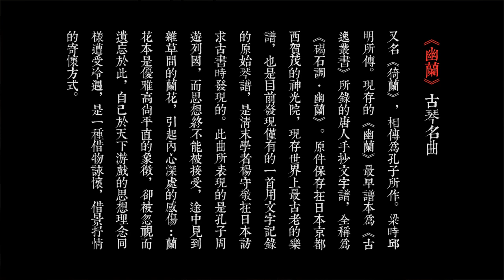[Guqin] Solitary Orchid - Liu Li | 幽兰 - 刘丽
Solitary Orchid is one of the oldest known guqin melodies. Though it's origins is unclear, some say it was composed by Confucius, the melody is recorded in a sole surviving manuscript dating to the Tang Dynasty.

The melody depicts the image of a sole elegant and upright flower among a field of wild grass - a treasure hidden in plain sight - and is interpreted as an allusion to Confucius who was relegated to journeying the various principality states in search of an enlightened ruler who would implement his recommendations.